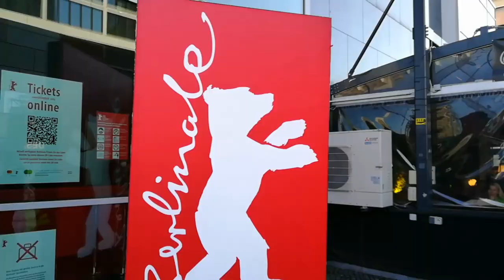Berlinale 2022 flop oder top?# 15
Meine Meinung dazu und viele Eindrücke, die ich gesammelt habe.